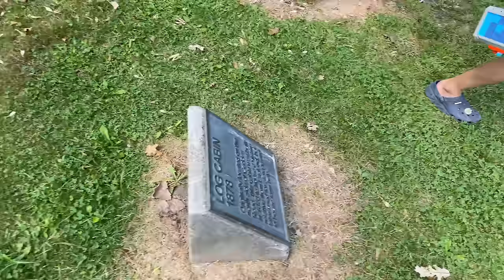MINECRAFT IN REAL LIFE - KIDS SURVIVE ZOMBIE ISLAND!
Caleb & Isabel are playing with Minecraft LEGOs when all of a sudden, they appear on Zombie Island! Their only way off is to forge the ultimate Nerf gun weapons Stormlander and SaberWing and destroy the Zombie stone idol. But will the kids escape the bees, glow squid, and mutant Zombie before it's too late?!